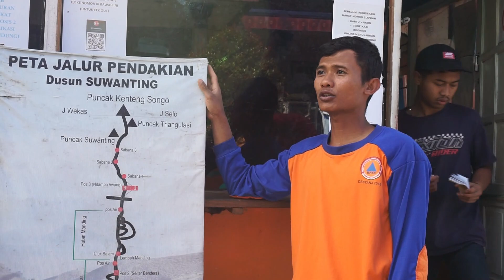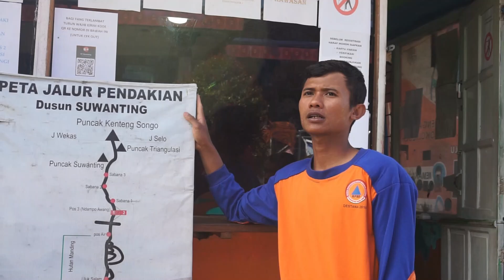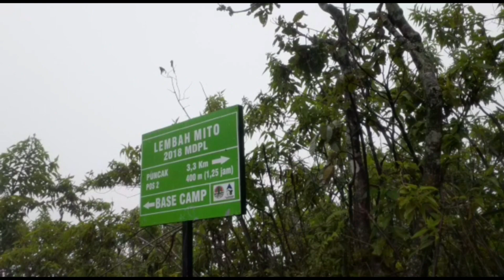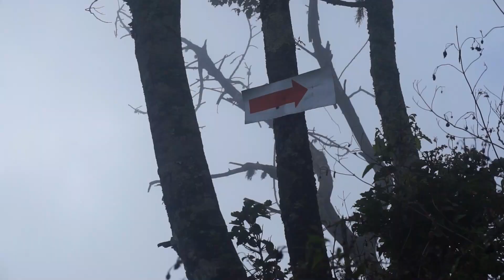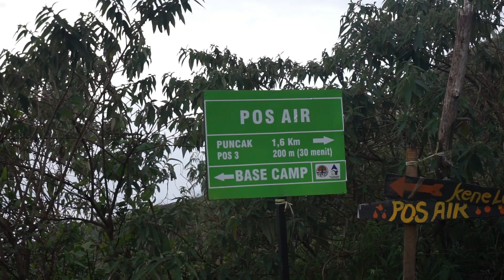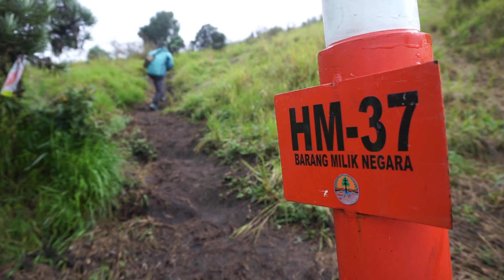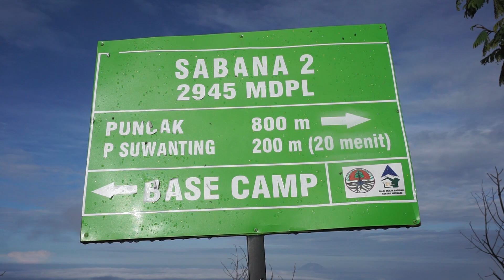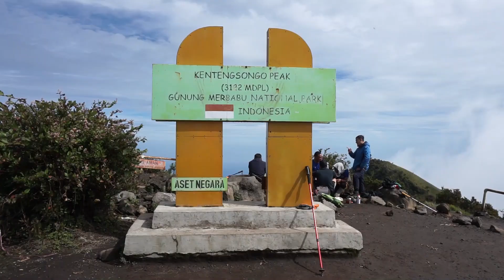Gunung Merbabu Via Suwanting Bikin Sinting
Pendakian Merbabu Via Dusun Suwanting, Magelang pada tanggal 30- 1 Desember 2021.
Jalur Suwanting terkenal dengan jalan yang terjal dan menanjak. Untuk estimasi perjalanan ada di dalam video.

Tiket Pendakian  Rp31.000
Tektok Rp25.000
Parkir Motor Rp10.000
Temukan saya di instagram: